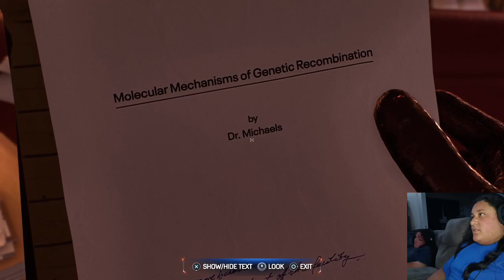Poor Dr. Connors | Marvel's "Spider-Man" 2 | (#7) | Playthrough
The audio in this episode sucks.

Thumbnail Art Creator: @MrTheMaurice